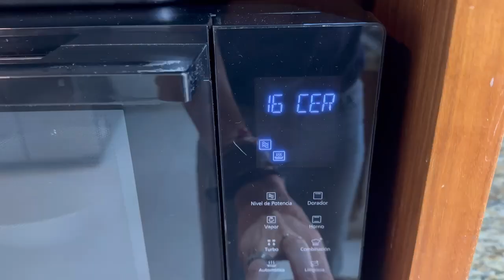Cocinando Chips de quinoa y parmesano en el nuevo horno multifuncional NN-DS59.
Ingredientes:
-1 taza de quinoa
-2 tazas de queso parmesano
-1/2 cucharadita de Pimienta
-Albahaca seca al gusto (opcional)

Procedimiento:
1.- Lava muy bien la quinoa y escurre.
2.- Cocina la quinoa en la función automática número 19 QUINOA.
3.- Cuando esté lista, integra el queso parmesano y los sazonadores, mezcla muy bien y forma pequeña bolitas sobre la charola del horno, aplástalas para que queden delgaditas y llévalas al horno en la combinación.
4.-grill/microondas por 7 min.*
5.- Deja enfriar antes de retirar de la charola.